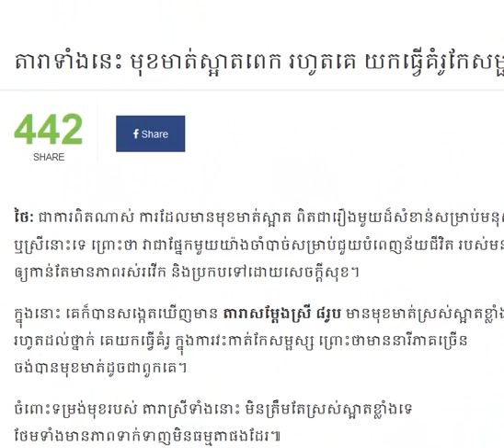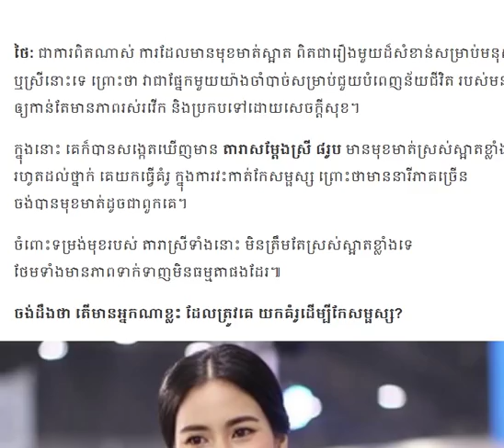មានមុខមាត់ស្រស់ស្អាតខ្លាំងពេក/CambodiaDaily24 all everyday to you!!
..,K..Pinky Savika ,Yaya Urassaya ,Min immy Kimberley \u0026 Jame Ma,PNN TV,PNN Cambodia,PNN drama,PNN Fan Page.,
Best Thai Actors\/Actresses Couples,Channel 3,Channel 7,and OneHD Channel in Thailand.
 Taiwan star,Chinese,and Korean star,Chompoo Araya,
Mew Nittha มิว นิษฐา,Dj Push Puttichai
 ดีเจพูฒ พุฒิชัย,Jooy Warattya จุ๋ย วรัทยา,Apo Nattawin อาโป ณัฐวิญญ์ วัฒนกิติพัฒน์,Esther Supreeleela

khmer political news daily 2016,khmer news daily 2017,khmer news daily,
khmer hot news daily,khmer daily breaking news,daily khmer news from cnrp,
 TVC Re..,cambodia news in khmer,cambodia news live,Cambodia newspapers,
khmer news hang meas,latest news from Cambodia,Khmer,khmer hot news,khmer news today,
Ca, Cambodia Daily24,Mr. SC...",
khmer today, culture of cambodia, khmer culture, Cambodia Daily, Khmer Daily,
tagskhmer news today 2017, khmer star news, TVC Record, hang meas news this mor

Cambodia Daily24 សូមេត្តាអភ័យទោស និងអធ្យាស្រ័យ រាល់កំហុសឆ្គងក្នុងការអាននឹងសង្ឃឹមថាប្រិយមិត្តនៅតែគាំទ្រនិងតាមដានរាល់ពត៏មានតារាថ្មីៗៗៗ.